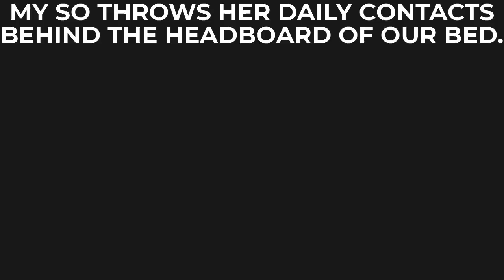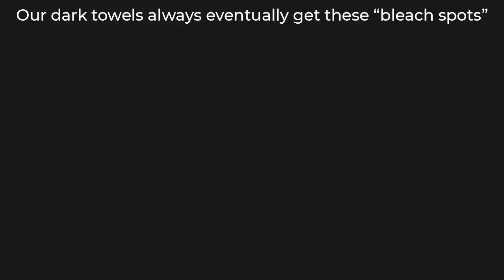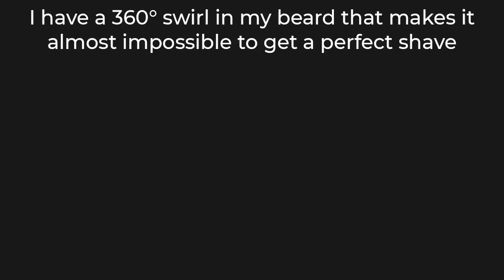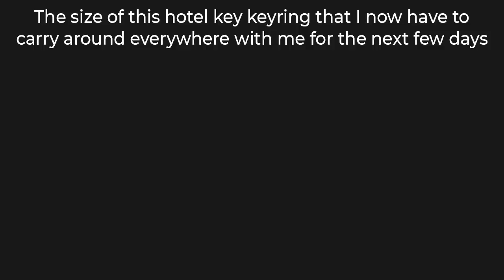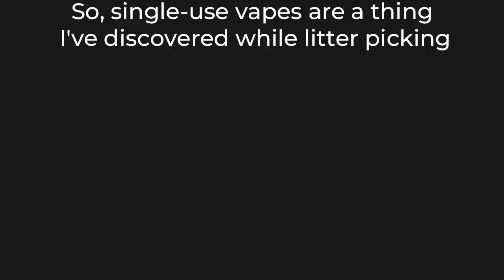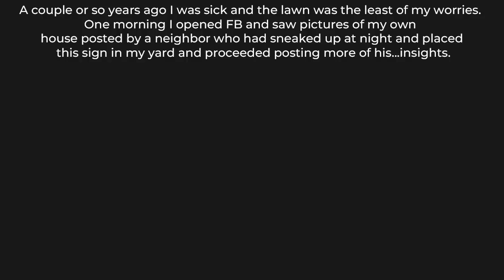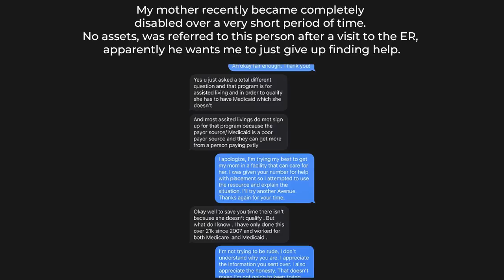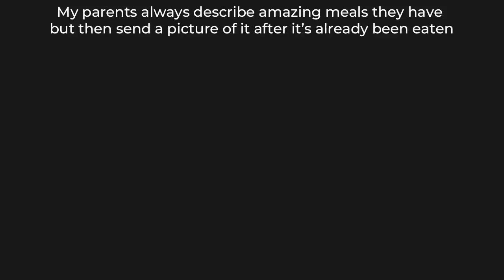MILDLY INFURIATING 6